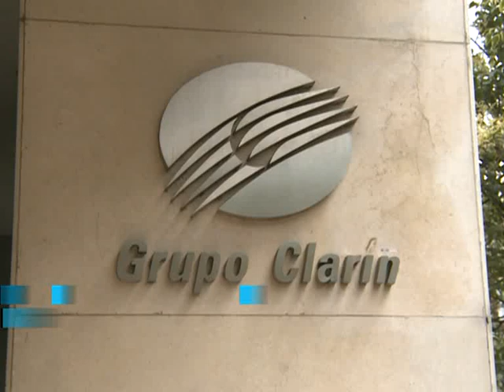El Gobierno notificó a Clarín el inicio de la transferencia de oficio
El titular de la Autoridad Federal de Servicios de Comunicación Audiovisual (Afsca), Martín Sabbatella, concurrió a las oficinas del Grupo Clarín para realizar "la notificación del inicio de transferencia de oficio", confirmó el propio funcionario, quien recordó que la ley se encuentra en plena vigencia.
Sabbatella, responsable del órgano de aplicación de la ley de medios explicó que la "transferencia de oficio tiene cien días hábiles y se inicia con su notificación para quien no haya presentado su plan voluntario de adecuación. Eso tiene un primer capítulo que es la tasación de las licencias y los bienes afectados al uso de las mismas".
 "Hasta que el proceso de transferencia concluya, según explicó, el actual titular de las licencias "deberá hacerse cargo del servicio, cuidarlo, mantener las fuentes de trabajo y proteger los bienes. Y esto es lo que le pedirá el Estado que haga hasta que llegue el nuevo titular" al Grupo Clarín, el único grupo de medios que no presentó su plan de adecuación voluntario.
"La diferencia entre el plan de adecuación voluntaria y el proceso de oficio es que en el primer caso el que lo organiza es el propio grupo empresario, y en el proceso de oficio lo hace el Estado al no haber un cumplimiento de la norma", agregó el referente de Nuevo Encuentro sobre el proceso de aplicación de la Ley de Servicios de Comunicación Audiovisual.
El funcionario sostuvo que "durante estos tres años hubo una ley de la democracia, votada por el Congreso, suspendida por medidas cautelares. Y eso nos parecía una barbaridad y lo dijimos".
"Una ley de la democracia no puede ser suspendida por una medida cautelar cuando no hay riesgo inminente ni riesgo para la libertad de expresión, tal como lo dijo la Corte Suprema", subrayó.